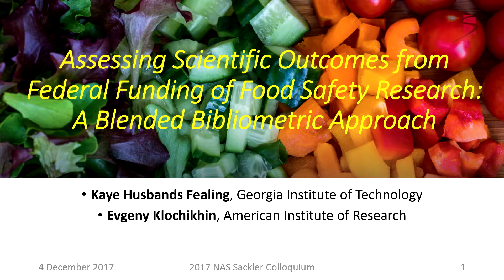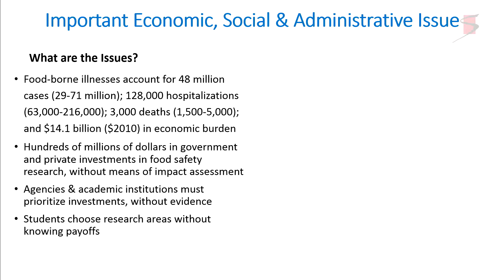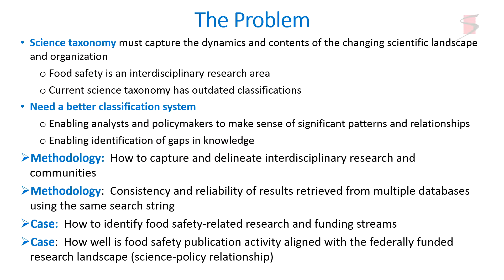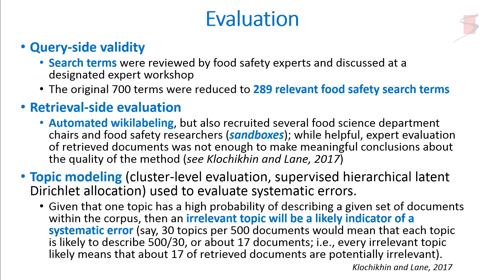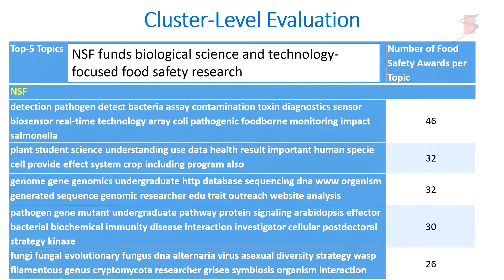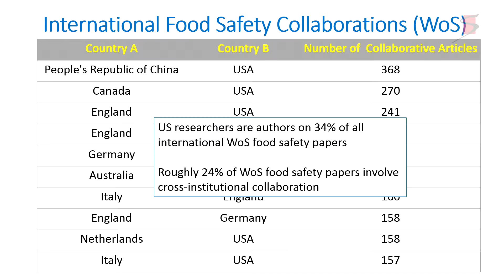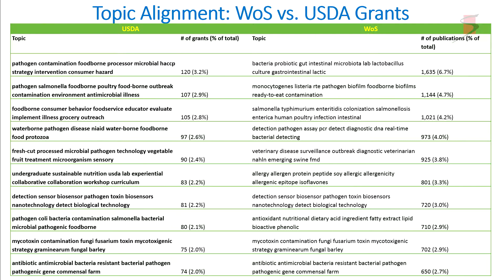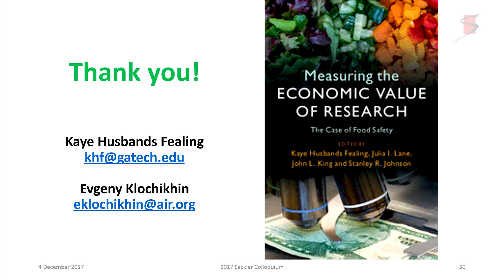03 Kaye Husbands Fealing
This video was part of the Arthur M. Sackler Colloquium on Modeling and Visualizing Science and Technology held at the Beckman Center in Irvine, CA on December 4-5, 2017.